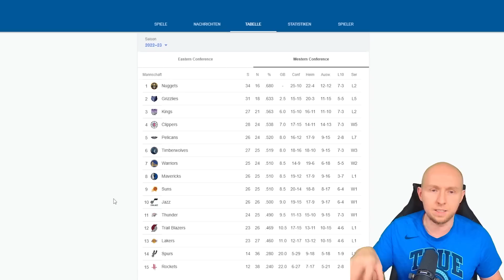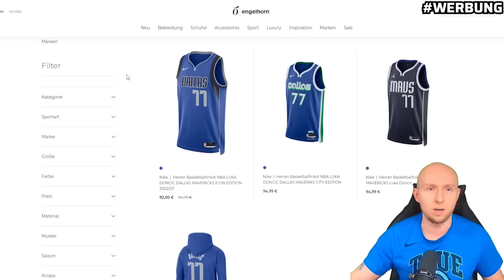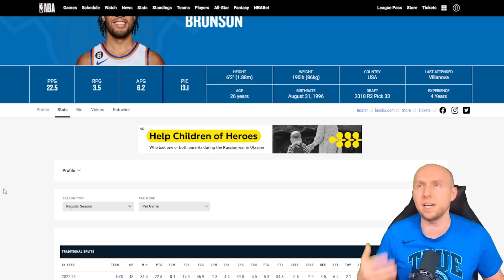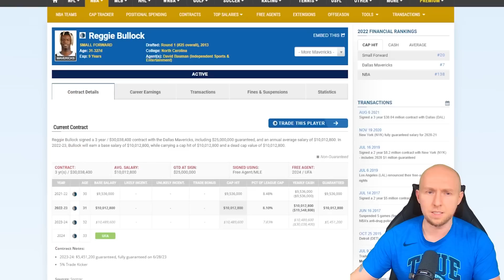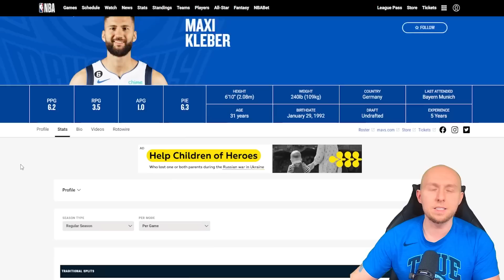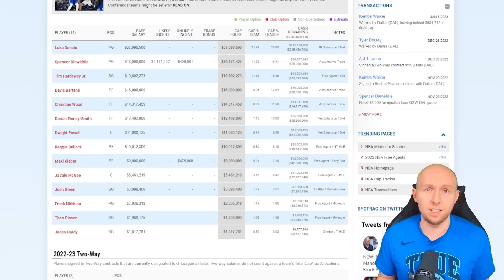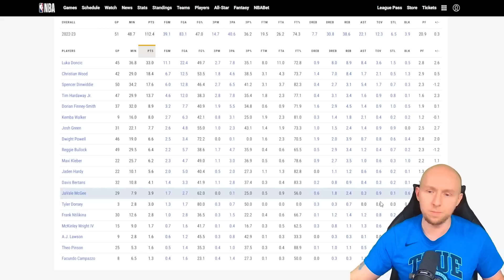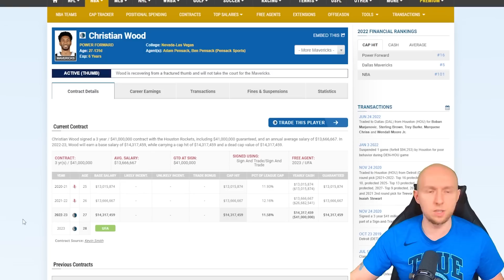Die Mavs BELÜGEN sich selbst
Die Mavs erleben eine Saison mit ständigen Auf- und Abs. Wie stark ist das Team ohne Doncic wirklich? Wir blicken gemeinsam auf die miese Vertragslage in Dallas und warum sich schnellmöglich etwas tun sollte.

🎙 Mein Equipment:

🤩 Rodecaster Pro II
🤩 Rode Procaster
🤩 Rode Mikrofonarm